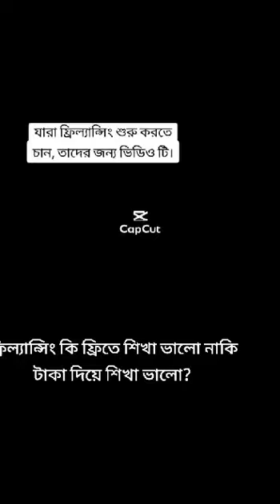আগে জানতে হবে🙂